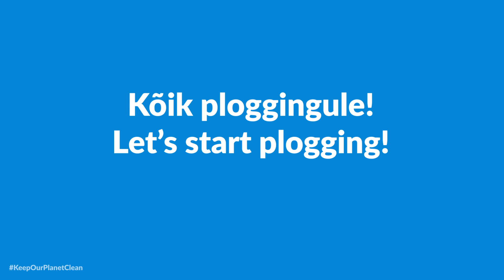Euroopa Parlamendi kandidaadid Tunne Kelam ja Kätlin Kuldmaa tegelevad plogginguga. Millega?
Vaata, mis on plogging, millega Isamaa Euroopa Parlamendi kandidaadid Tunne Kelam ja Kätlin Kuldmaa koos meeskonnaga Haabneeme rannas tegelevad.